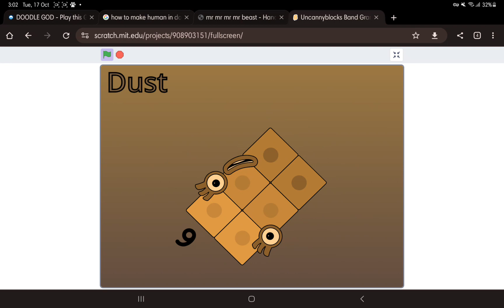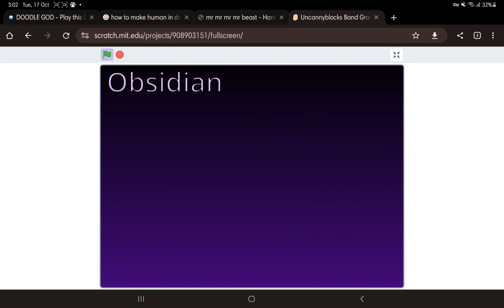elementblocks band 1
honey thumbnail